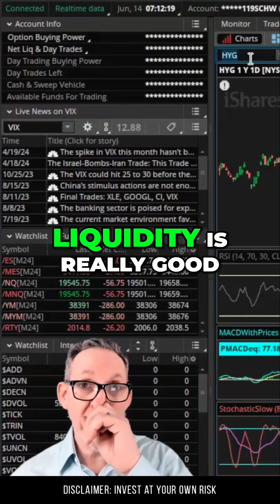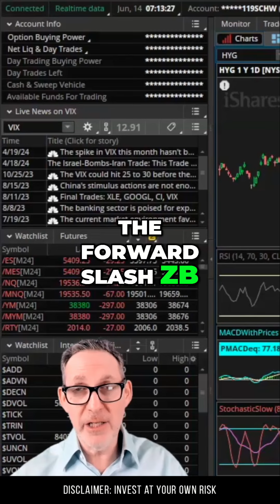Investing in High Yield Bonds_ A Lucrative Alternative Class for 2024